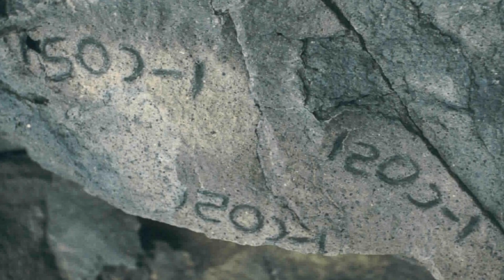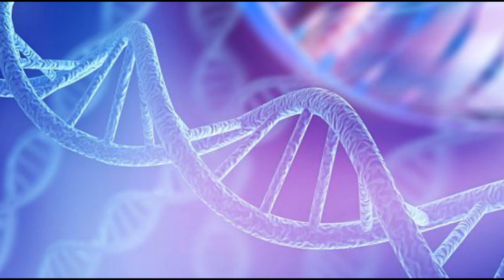El misterio de los primeros pobladores de Canarias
Son muchas, las historias de antiguas culturas en todo el mundo, ¿pero sabiais que en las Islas Canarias existió un pueblo mucho mas antiguo que ya estaba cuando los primeros colonos españoles llegaron a estas islas?. Seguidnos, una semana mas, para descubrir el misterio, de los primeros pobladores de Canarias.